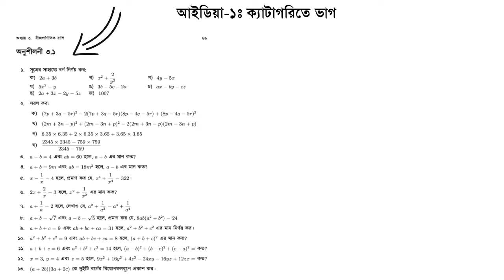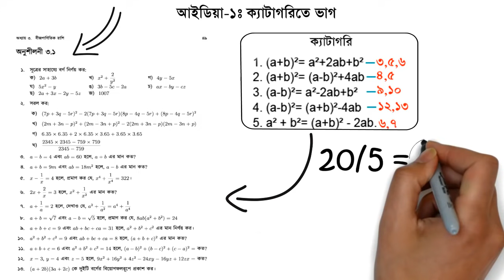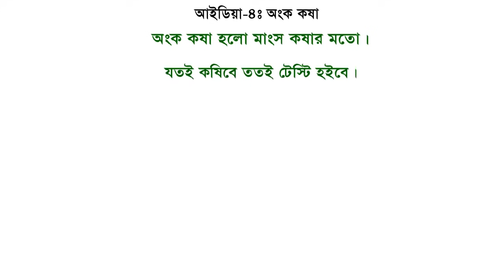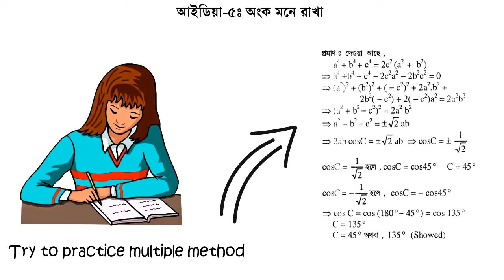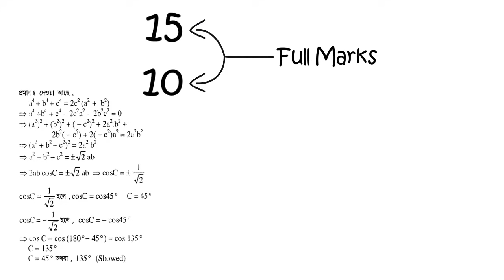খুব সহজে গণিত শেখা ও মনে রাখার উপায়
খুব সহজে গণিত শেখা ও মনে রাখার উপায়- গণিত মনে রাখার উপায় ও গণিত শেখার সহজ উপায় নিয়ে আজকের এই আয়োজন।ম্যাথ নিয়ে ভয় কমবেশি সবার মাঝেই রয়েছে। ম্যাথের কৌশল গুলো না জানার কারণে এই অবস্থা। গণিতের শর্টকাট ফর্মুলা নিয়ে মাথা ঘামায় বেশিরভাগ তাই অনেক কিছু শিখা থেকে বাদ পড়ে যায়। তাই যদি বেসিক আলি হতে পার তাহলে অঙ্ক কোন ব্যাপারই না। আজকে আমরা এই বেসিক সম্পর্কে এবং মাথের সূত্র খোঁজা থেকে শুরু করে গণিতের সূত্র মনে রাখা সহ সকল বিষয় শিখব।

গণিতে ভালো নম্বর পাওয়ার উপায় নিয়ে মাথা না ঘামিয়ে গণিতে দক্ষ হওয়ার উপায় নিয়ে ভাব। কারণ দক্ষতাই তোমাকে ভালো নম্বর পেতে সাহায্য করবে। যেহেতু সৃজনশীল পরীক্ষা তাই তোমাকে বেশ দক্ষ হতেই হবে। গণিতের শর্টকাট টেকনিক আর শর্টকাট ফর্মুলা তো জানবেই সাথে বুঝে বুঝে ভালভাবে প্রাক্টিস করতে হবে। যাইহোক আজ আমরা বিস্তারিত ম্যাথ বা গণিত শেখার কৌশল এবং অংক মনে রাখার উপায় নিয়ে জানব। তোমাদের সফলতাই আমাদের কাম্য ও আসল উদ্দেশ্য।